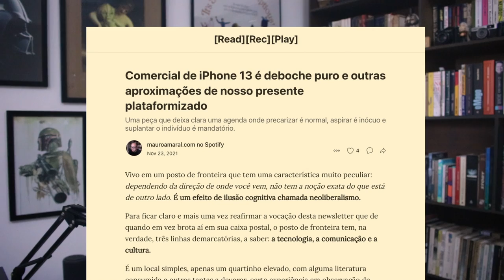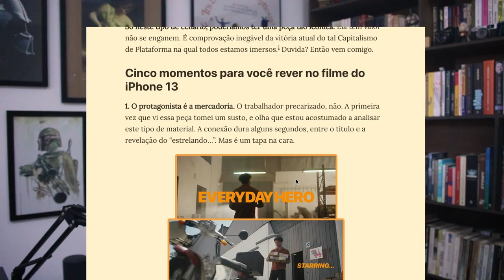substack vlog3 nft - mauroamaral.substack.com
Por que estamos criticando errado as NFTs e porque devemos continuar fazendo isso.